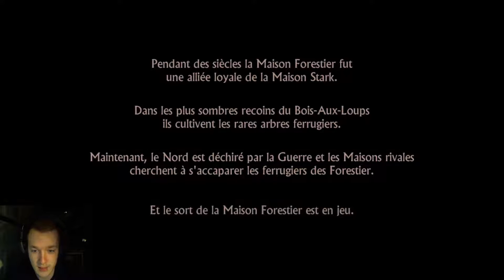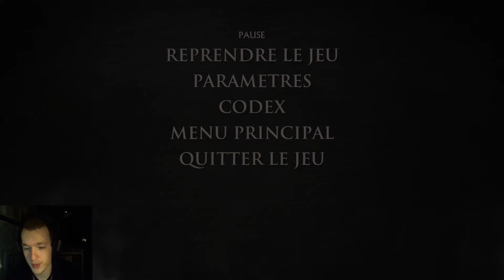Game of Thrones: Iron From Ice | Ep.1: oh noooo!